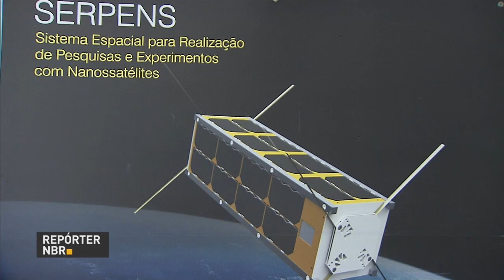Beneficiários do Bolsa Família já podem consultar calendário de pagamentos de 2017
REPÓRTER NBR 20H - 21.12.16: Os beneficiários do Bolsa Família já podem consultar o calendário de pagamentos do ano que vem. E mais: prévia da inflação teve queda em dezembro, atingindo menor patamar para o mês desde 1998. Confira também: programa da Agência Espacial Brasileira permite que estudantes universitários façam pesquisas sobre o espaço.